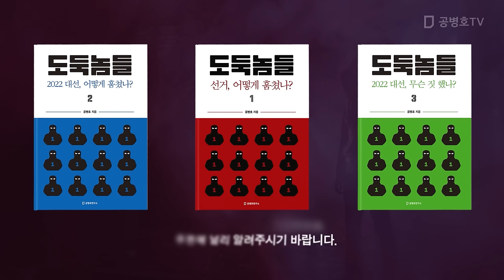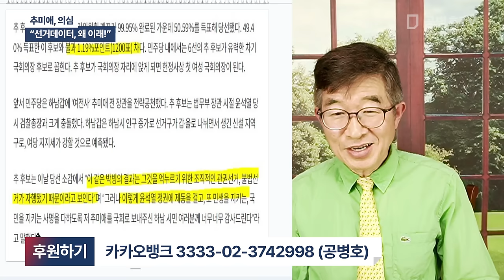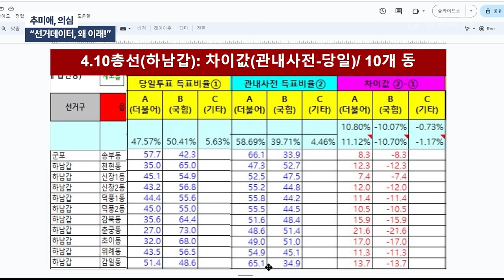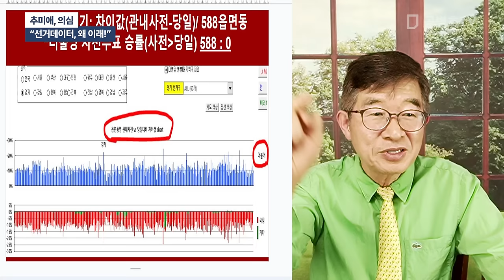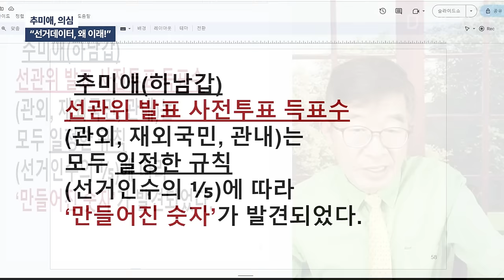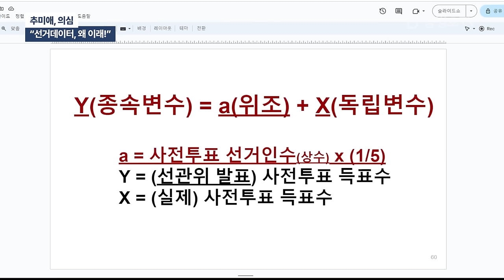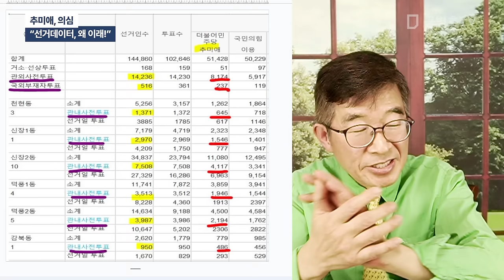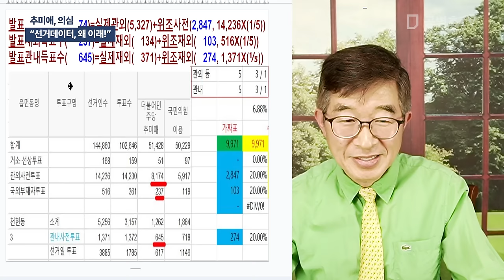추미애, 의심 / "선거데이터, 왜 이래!" [공병호TV]